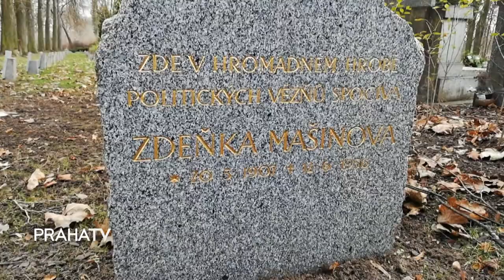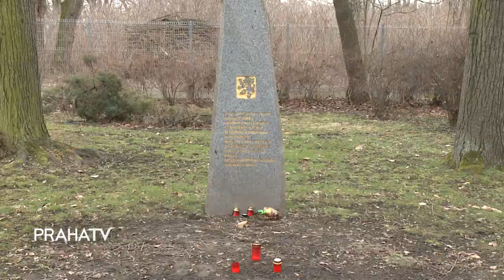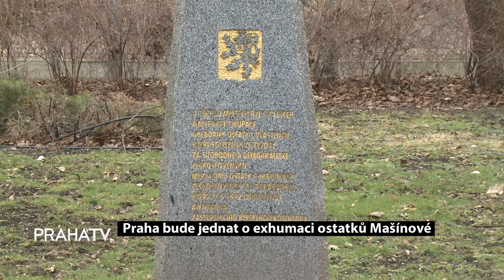Praha bude jednat o exhumaci ostatků Mašínové